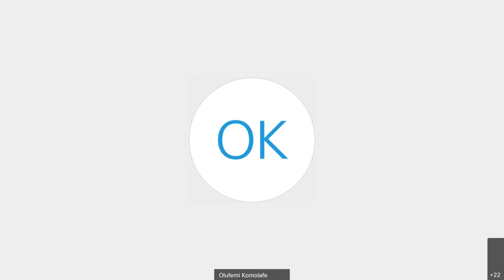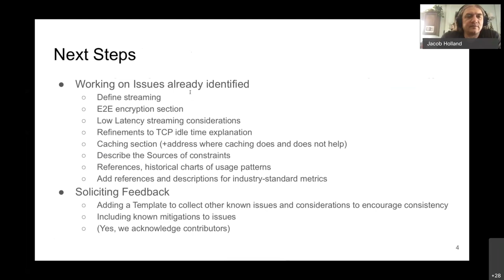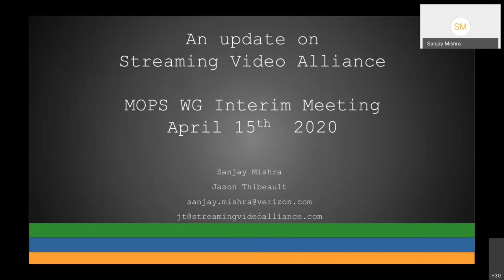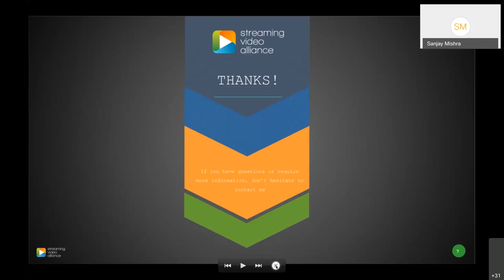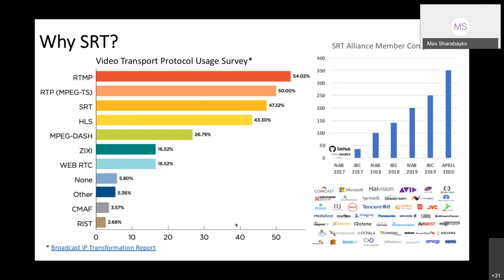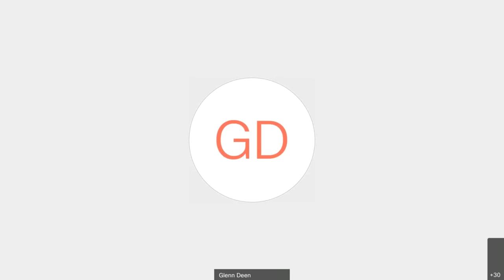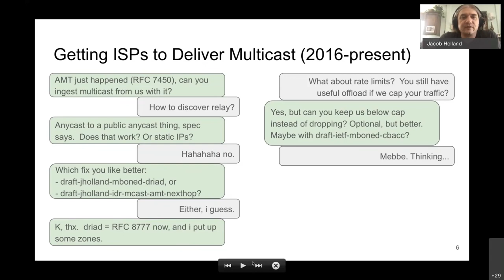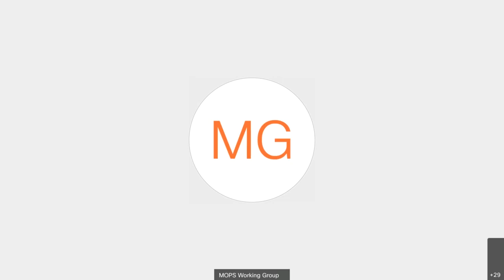MOPS WG Interim Meeting, 2020-04-15